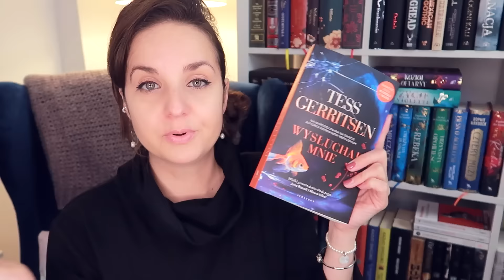"Wysłuchaj mnie" Tess Gerritsen | recenzja i konkurs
Bestsellerowa seria Rizzoli & Isles powraca w trzynastej odsłonie "Wysłuchaj mnie" Tess Gerritsen - zapraszam na recenzję bez spoilerów!
📌Konkurs zakończony, książka leci do: JUSTYNA WÓJCIK
📌We współpracy reklamowej z Wydawnictwem Albatros.

📜 REGULAMIN KONKURSU:
- Organizator: Olga Kowalska i Wydawnictwo Albatros.
- Nagroda: 1x "Wysłuchaj mnie" Tess Gerritsen.
- Pytanie: Poleć książkę/film/grę/komiks, który ostatnio czytałeś/czytałaś, w który grałeś/grałaś.
- Konkurs trwa: Od 14 do 25 listopada 2022.
- Zwycięzcy: Zwycięzca zostanie wybrany po 25 listopada 2022.